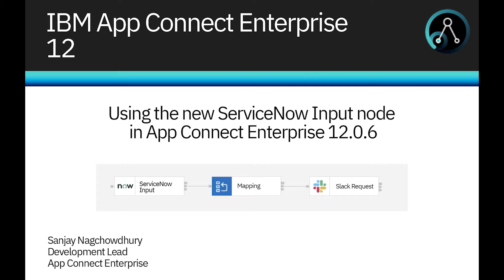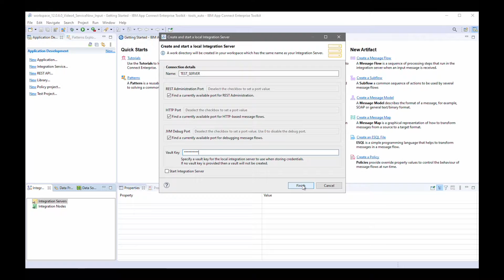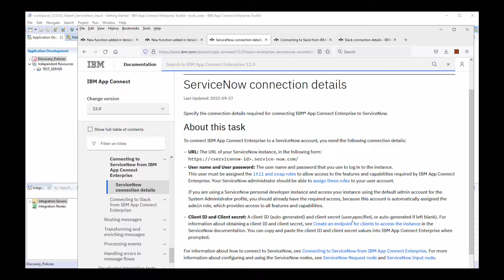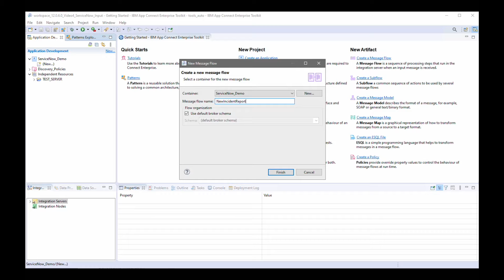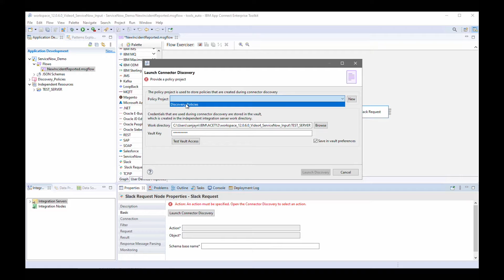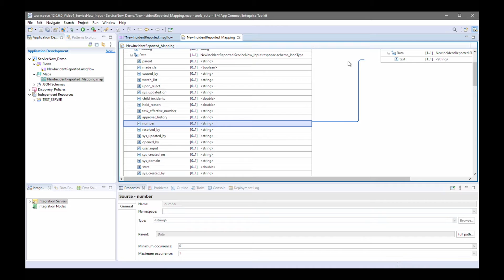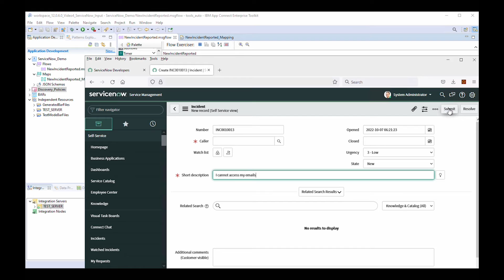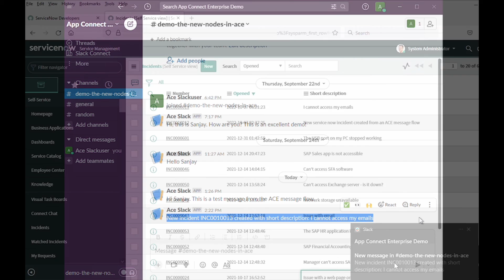Using the ServiceNow Input node in IBM App Connect Enterprise 12.0.6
In this video we show how to use the ServiceNow Input node, one of six new Discovery Connector nodes provided in IBM App Connect Enterprise 12.0.6. We demonstrate how to use the ServiceNow Input node to trigger a message flow so that an input message is received and processed.